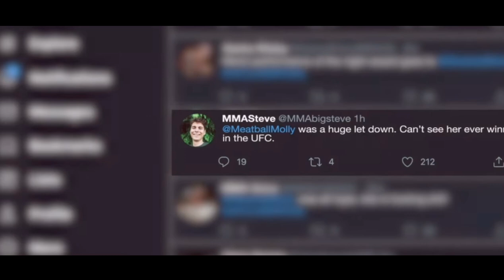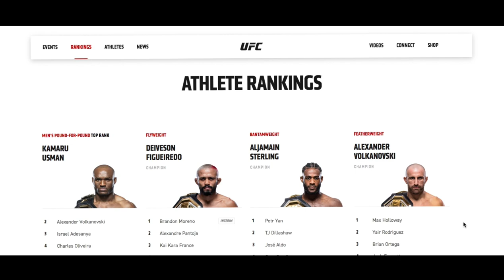Molly McCann Short Documentary | The Meatball | 1080p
A brief insight of the fighting career of Molly McCann.

Molly is working her way through the UFC flyweight division, she is a previous Cage Warriors Flyweight champion, but after collecting some wins and fashionable knockouts she has now earned a place in the top 15 ranking in the flyweight women division.

She takes on Ranked 13 Erin Blanchfield at MSG (Madison Square Garden) on Nov 12, 2022.

Shoutout to both Molly McCann & Paddy Pimblett.

Here's the sources:
BT Sport
UFC
Progress Success
True Geordie
MMA GOLD